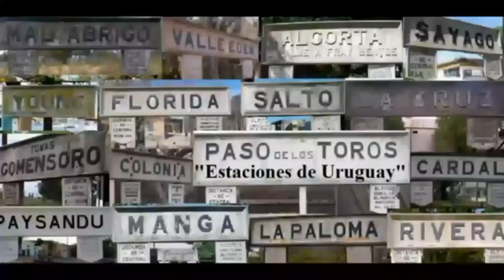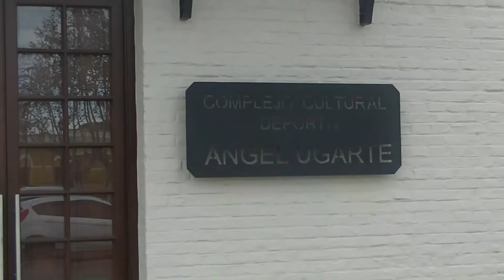Trenes de Uruguay - "Minas desde 2012 al 2024"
Recuerdo en el 2016 cuando volvimos y esperabamos ver todo en  peor estado y nos asombramos cuando vimos que la estaciòn tenia vida otra vez, ni que hablar  la giratoria reparada para dar vuelta las locomotoras de los trenes de las cementeras , que muchas veces pasaba la noche ahi.
Hoy en dia la estacion, el tanque y el galpon de locomotoras ,esta a cargo de la intendencia , el resto (las vias) sigue funcionando, hace algunas  semanas hubo un descarrilo en Solis muy cerca de Minas y fue una locomotora con el primer vagon (conocido como comodin por los enganches) para cambiar de pocicion en la giratoria.
O sea, sigue todo funcional , pero por ahora sin trafico.